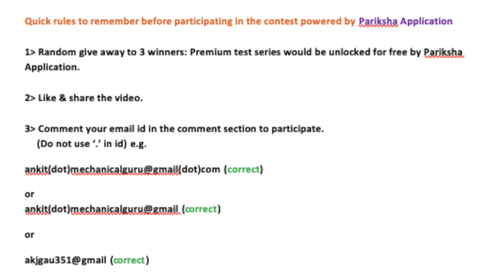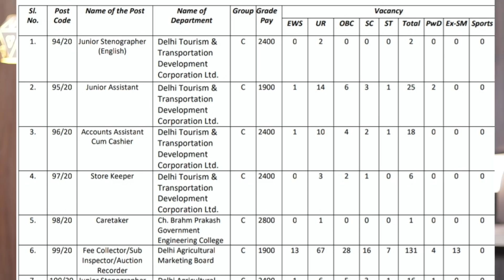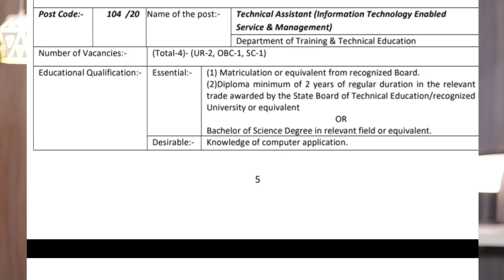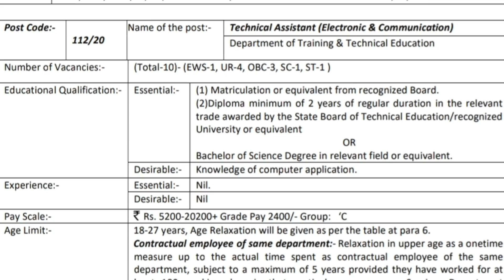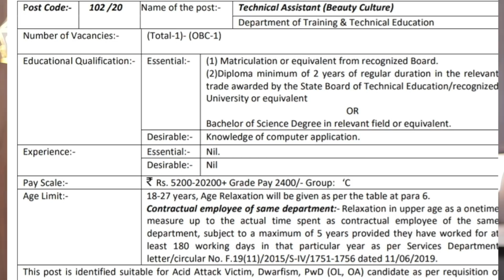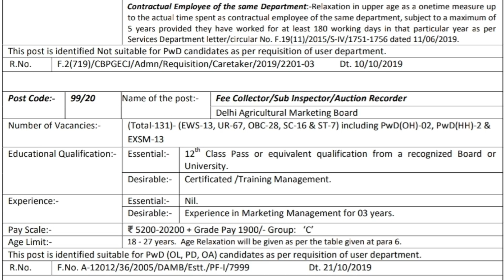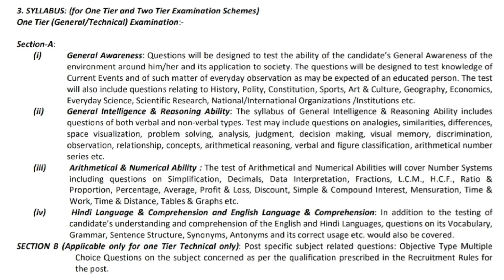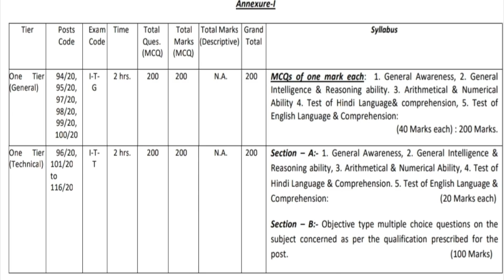DSSSB Technical Assistant recruitment 2020 🔥 BE/BTech/Diploma ♥️ 297 posts | Freshers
Quick rules to remember before participating in the contest powered by Pariksha Application

1 Random give away to 3 winners: Premium test series would be unlocked for free by Pariksha Application.

     (Do not use ‘.’ in id) e.g.
ankit(dot)mechanicalguru@gmail(dot)com (correct)
or
ankit(dot)mechanicalguru@gmail (correct)
or
akjgau351@gmail (correct)
4 Winner will be announced in the next video through random comment picker.

5  Winners will be announced in next 12 hours after the commencement of the contest.
6  Name of the winners will be announced in the 1st 30secs of the next video.
     (Screenshot of Winner’s comment in the previous video will be displayed respectively)
Only Single comment , multiple comments not accepted

Only For winners After Result : How to claim the reward/ free premium test series of Pariksha application?
 To claim you reward:
Attach the screenshot of your comment, mention your name and registered mobile number through which you have downloaded Pariksha Application (mandatory) and mail with the same email id which you had posted in the video comment section.

 For proof:  MANDATORY
ATTACH YOUR DMRC APPLICATION FORM OR BE/B.TECH FINAL YEAR SEMESTER MARKSHEET TO CONFIRM YOUR POSITION AS NATIONAL OR STATE GOVT EXAM.

कॉन्टेस्ट में भाग लेने के लिए इन नियमों को जान लें:
 1. 3 winners को random give away दी जाएंगी , Pariksha Application द्वारा प्रीमियम टेस्ट सीरीज फ्री में अनलॉक क्र दी जाएंगी विनर्स के लिए
 2. वीडियो को like एवं share ज़रूर करें

                  ankit(dot)mechanicalguru@gmail(dot)com (सही )
Or
                  ankit(dot)mechanicalguru@gmail (सही )
Or
                   akjgau351@gmail (सही )
4. Winners का नाम  अगले वीडियो में random comment picker के द्वारा घोषित की जाएगी
5. Winners का नाम अगले 12 घंटों में घोषित किया जाएगा
6. Winners का नाम अगले वीडियो के पहले 30 सेकंड में दिखाया जाएगा

After result only for winners , Reward कैसे पाएँ?
और नहीं तो BE / BTECH का final semester का रिजल्ट भेजें।
उस ईमेल में अपना नाम, कमेंट का स्क्रीनशॉट और अपना मोबाइल नंबर जिससे PARIKSHA एप्लीकेशन डाउनलोड किया है वह ज़रूर भेजें इस id पर

DSSSB Technical Assistant recruitment 2020 , Advt no. 05/2020 official Notification & apply online Link for 297 posts for BE/BTech/Diploma/BSc/12th Freshers